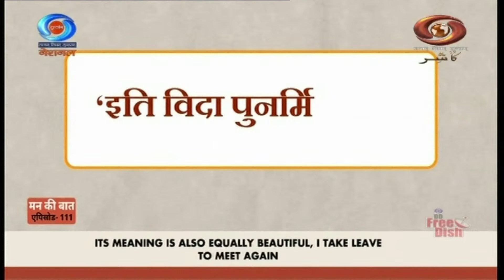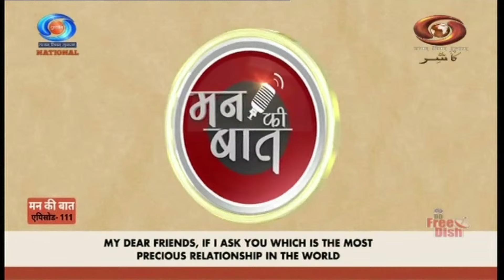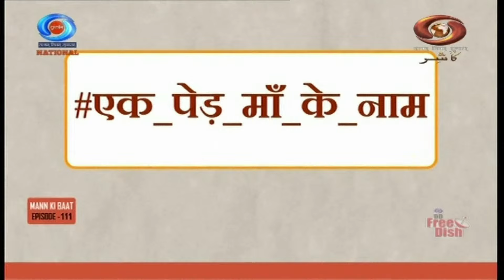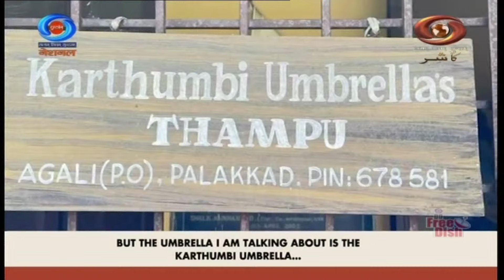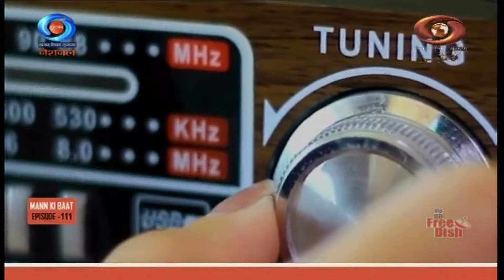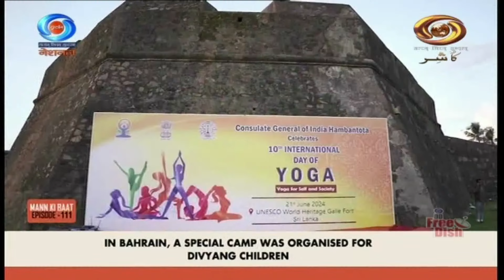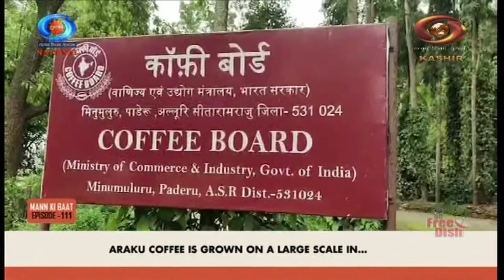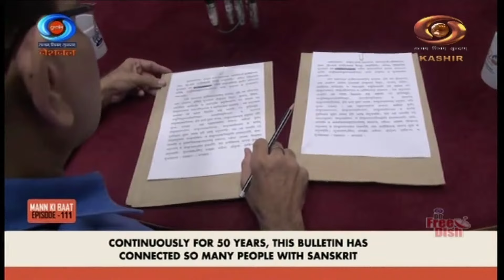PM Narendra Modi addresses the nation through his monthly radio program 'Maan Ki Baat'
PM Narendra Modi addresses the nation through his monthly radio program 'Maan Ki Baat' (Hindi Version)